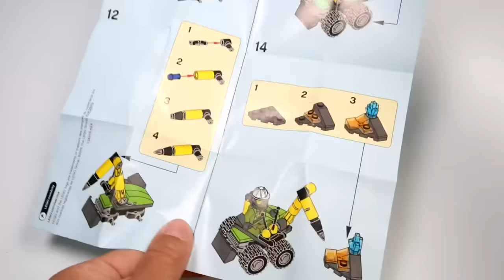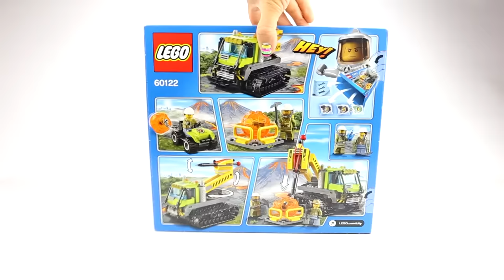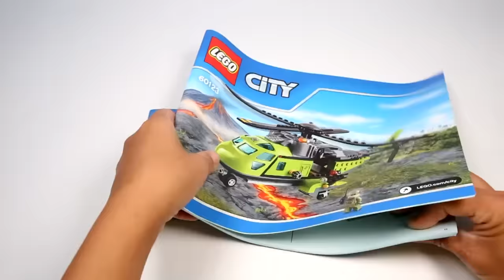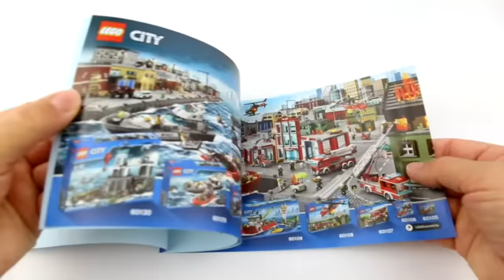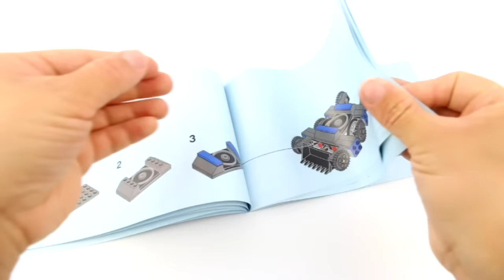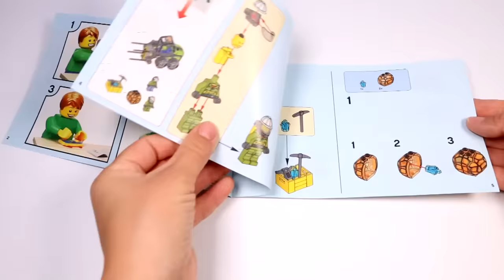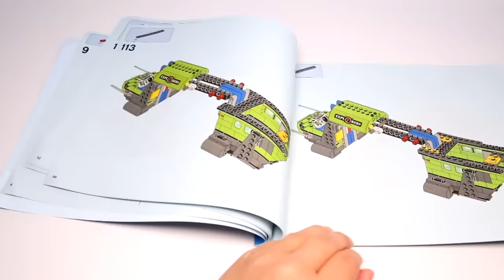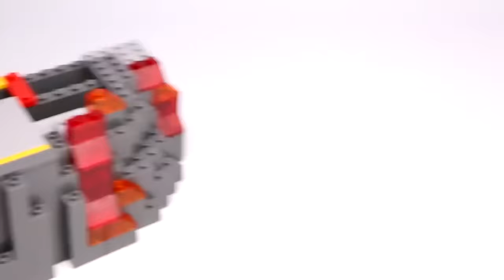COMPILATION LEGO CITY VOLCANO EXPLORERS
LEGO Speed Build of the following sets:

¬ 30350 Volcano Jackhammer
¬ 60120 Volcano Starter Set
¬ 60121 Volcano Exploration Truck